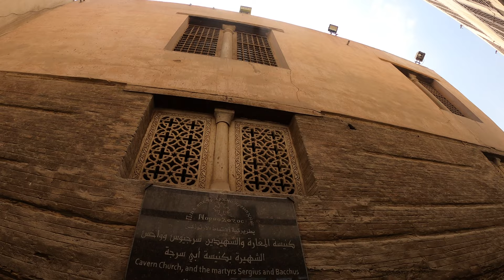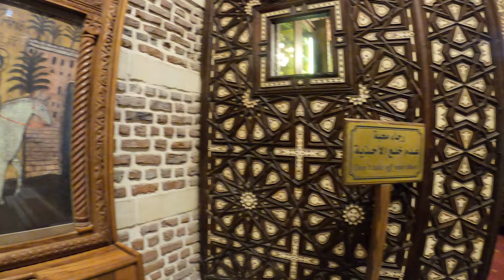Église Saints-Serge-et-Bacchus, L'endroit où la Sainte Famille aurait vécu, Caire, Égypte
L'église Saints Serge et Bacchus, également connue sous le nom d'Abou Serga, au Caire copte est l'une des plus anciennes églises coptes d'Égypte, datant du 4ème siècle.

On pense traditionnellement que l'église Saints Serge et Bacchus a été construite à l'endroit où la Sainte Famille, Joseph, Marie et l'enfant Jésus-Christ, se sont reposés à la fin de leur voyage en Égypte. Ils ont peut-être vécu ici pendant que Joseph travaillait à la forteresse.
 Wikipédia (anglais)